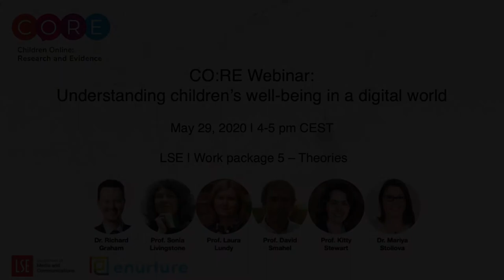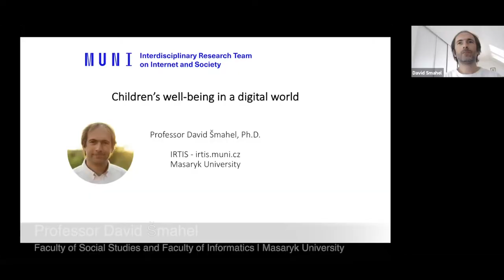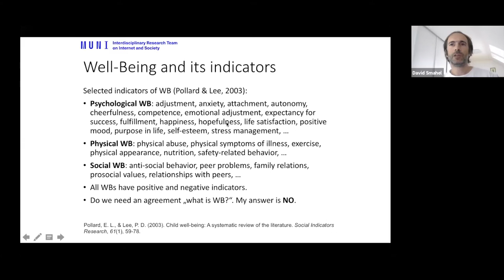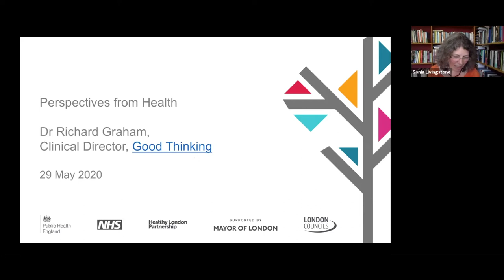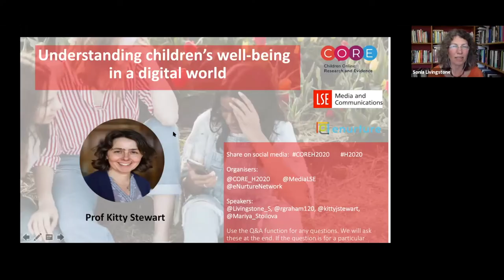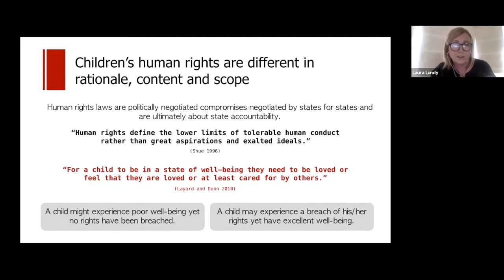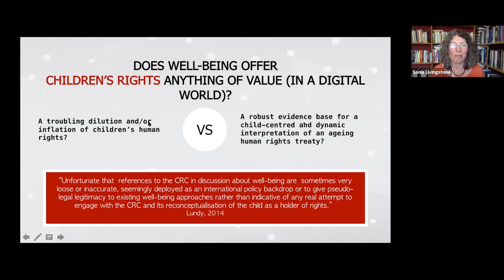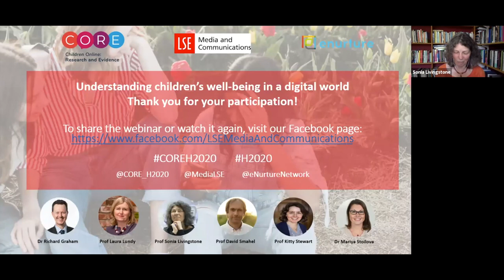CO:RE Theories Webinar: Understanding children’s well-being in a digital world.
A multidisciplinary webinar on the impacts of digital technologies on children’s and young people’s well-being:
Children’s engagement with digital technologies can be beneficial or detrimental to their well-being. But what do we mean by well-being? Well-being has become something of a buzzword recently, given worries about children’s mental health and cuts to welfare, and measuring it has become a way to assess policy outcomes.

This webinar contrasts diverse approaches to well-being, to understand children’s well-being in a digital world. Can we build a consensus? And how can this help us to mitigate the harms and harness the potential of digital technology to improve children’s and young people’s mental health and well-being?

Speakers: Richard Graham, Laura Lundy, David Smahel, Kitty Stewart
Chair: Sonia Livingstone
Discussant: Mariya Stoilova

Friday, 29 May 2020 |  CO:RE WP5 on Theories at the Department of Media and Communications, LSE

00:00:00-00:07:37 Welcome & Introduction
00:07:38-00:16:50 Input David Smahel
00:16:51-00:23:59 Input Richard Graham
00:24:00-00:30:45 Input Kitty Stewart
00:30:46-00:37:50 Input Laura Lundy
00:38:01-01:00:30 Speaker discussion | Q&A

If you'd like to stay updated, please follow us on Facebook Twitter LinkedIn or Research Gate and stay tuned by subscribing to our newsletter for more information on how to take part as well as receive reports and updates on the CO:RE project.